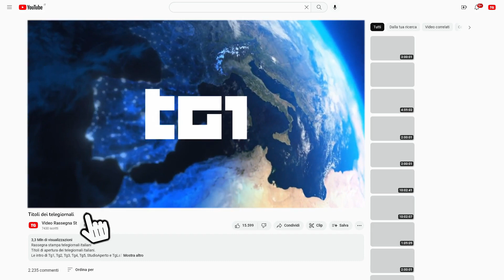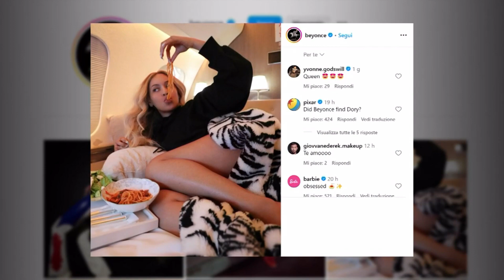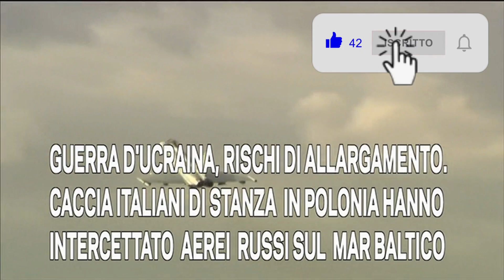Titoli dei telegiornali del 29/03/2024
Rassegna stampa telegiornali italiani del 29 marzo 2024.

00:00 ║ TG1 delle 20:00 - Rai 1
01:24 ║ TG2 delle 20:30 - Rai 2
02:48 ║ TG3 delle 19:00 - Rai 3
04:11 ║ TG7 delle 20:00 - La7